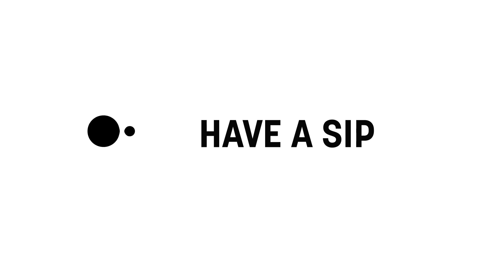Thả lỏng mà nói kệ đi! - 1977 Vlog | HaveASip 32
Host: Thùy Minh
Khách mời: 1977 Vlog

"Vlog ấy mà, có phải phim đâu..." chính là câu thần chú giúp bộ đôi từ 1977 Vlog thả lỏng và vượt qua sự cầu toàn để những tác phẩm được ra đời.

Bên cạnh đó là một lý do quan trọng và hiệu quả không kém: Do 2 anh em đều lười sửa lại!

Cùng theo dõi tập podcast Have A Sip hôm nay nhé!